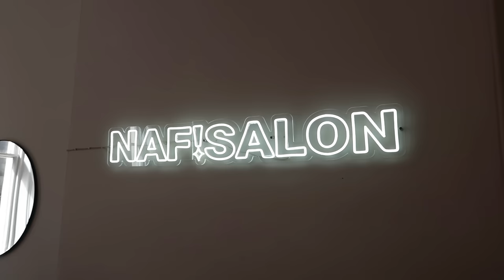7 HIGH MAINTENANCE THINGS I DO TO BE LOW MAINTENANCE | JAMIE GENEVIEVE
7 HIGH MAINTENANCE THINGS I DO TO BE LOW MAINTENANCE

Hey guys! A vloggy video going over 7 things I do to keep myself feeling fresh, healthy and generally just better. Love J x

Walking Pad

Standing Desk